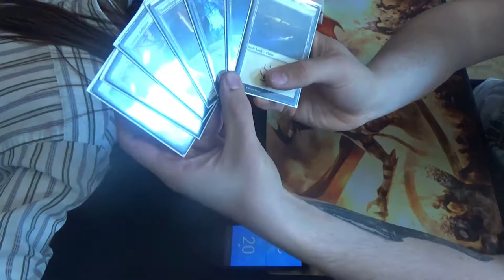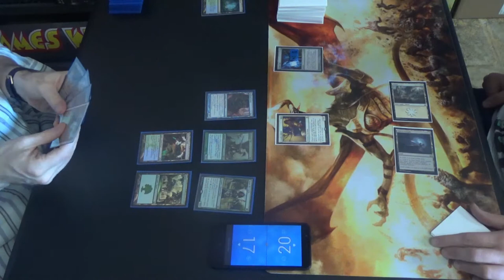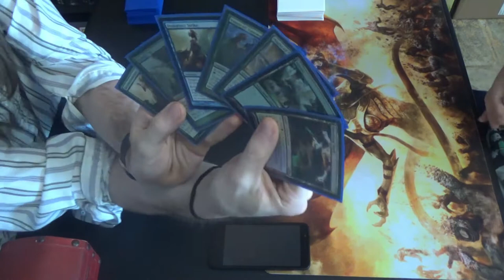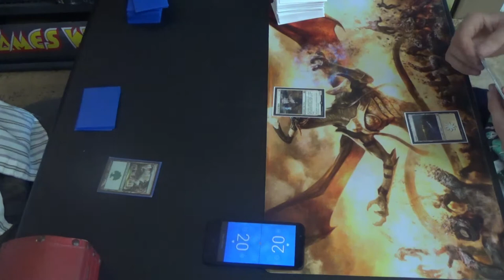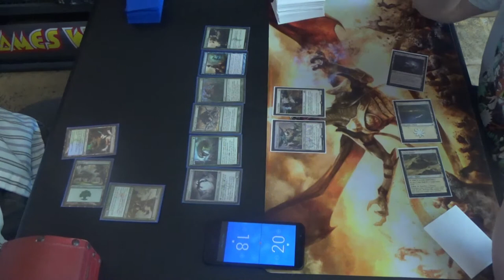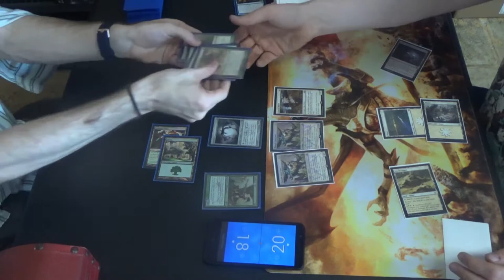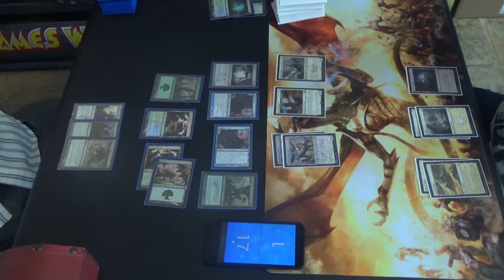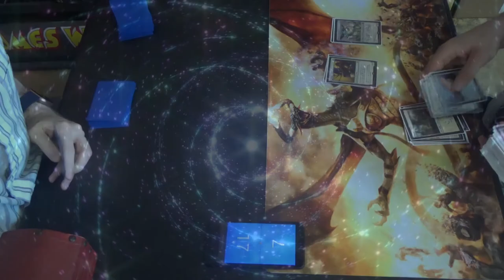Modern MtG — Simic Infect vs. Eldrazi & Taxes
Another month, another visit to TapStart Games!

(More than a month, actually… I hate this sickness.)

Now that I'm out of store credit (due to tournament entrance fees, getting singles for others, and the occasional pricey one for myself,) I have to play seriously in order to replenish it. One 4-0 is worth $20 in store credit, so that's the goal. To make the ordeal more difficult, literally everyone in the store knows what I'm playing, so I lack the element of surprise.

That said, without hate pieces like Chalice of the Void, I'm not terribly worried about Eldrazi and Taxes. While the mono white deck has removal in Path to Exile and interacts through Thalia, Guardian of Thraben and Thought-Knot Seer, their slow clock gives me plenty of time to assemble a game-winning combo.

Here's the deck that I played. Yes, it still has the weird Tarmogoyf sideboard tech, but I'm pretty sure that it's not a good meta-call for the TapStart environment. Without Prowess or Burn for it to outclass, and with so many Path to Exile running around, I'm not sure that I won't move back to Bant and rock the Teferi, Time Raveler plus Geist of Saint Traft gameplan.
Creatures (13)
4 Blighted Agent
4 Glistener Elf
4 Noble Hierarch
1 Spellskite
Instants (20)
1 Become Immense
4 Blossoming Defense
4 Might of Old Krosa
4 Mutagenic Growth
1 Rapid Hybridization
2 Spell Pierce
4 Vines of Vastwood
Sorcery (7)
3 Distortion Strike
4 Scale Up
Lands (20)
2 Breeding Pool
1 Botanical Sanctum
1 Dryad Arbor
2 Forest
4 Inkmoth Nexus
2 Pendelhaven
1 Waterlogged Grove
7 green fetchlands (currently four Misty Rainforest and 3 Verdant Catacombs)
Sideboard (15)
1 Echoing Truth
1 Gaea's Blessing
1 Grafdigger's Cage
4 Nature's Claim
2 Relic of Progenitus
2 Shapers' Sanctuary
4 Tarmogoyf

Thanks to our patrons:
LinkXNess
Mason Smith
Spidizzler

Special thanks to TapStart Games for allowing me to film at the store.